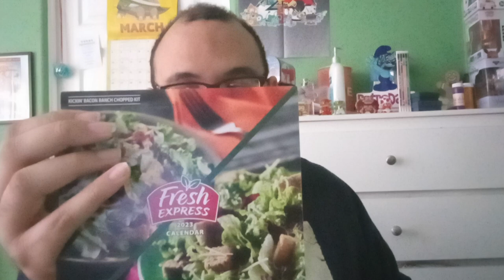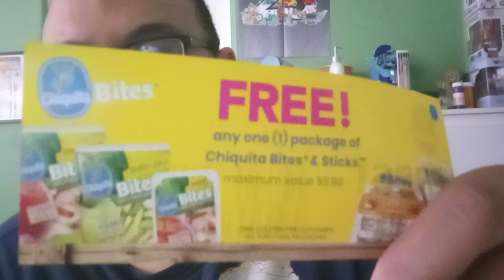giveaway prize unboxing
In today's unboxing video, I'm opening a package that includes prizes that I want in a giveaway by @Freshexpress on Twitter. What did they send me? Watch to find out.